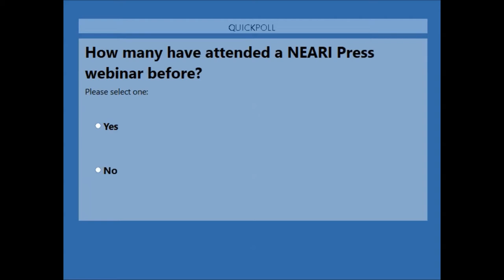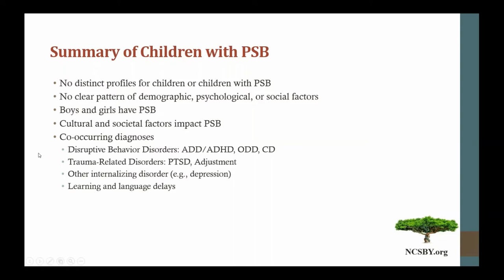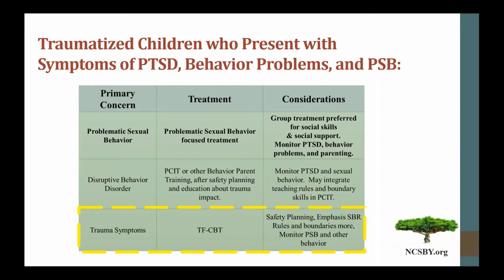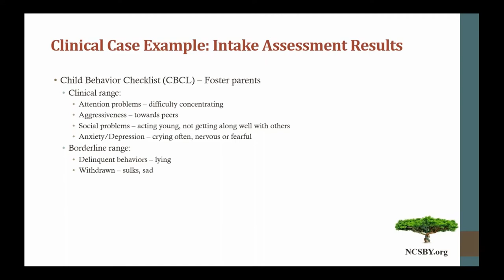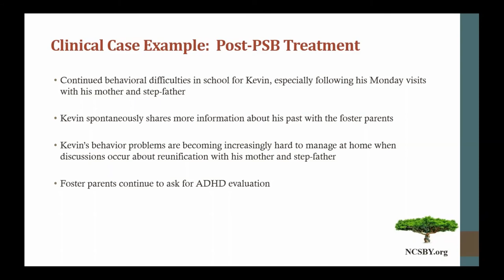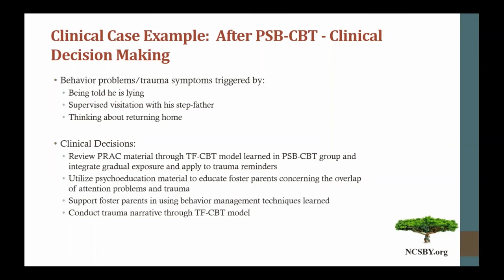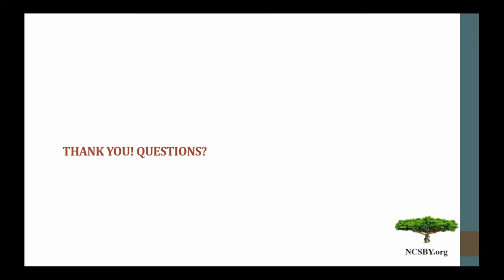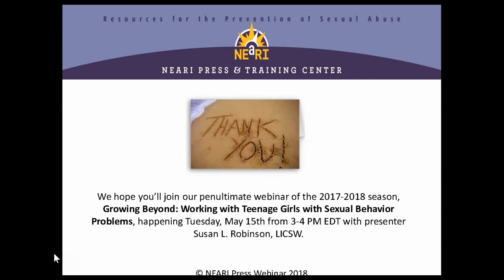Clinical Decision Making in Cases of Children with Problematic Sexual Behavior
Presenter: Shel Millington, M.A., LPC and Amanda Mitten, MA, LPC

Time: 3:00 PM - 4:00 PM EDT

Description: Children with problematic sexual behavior (PSB) are defined as youth ages 12 and younger who engage in behaviors involving sexual body parts (i.e., genitals, anus, buttocks, or breasts) that are developmentally inappropriate or potentially harmful to themselves (Chaffin et al., 2008). This presentation is designed for mental health professionals and will aim to increase participants’ understanding of clinical decision making among children with PSB and other co-occurring symptoms and diagnoses. We will focus on treatment decision making with a particular focus on prioritization of treatment needs among children presenting with co-occurring symptoms. Participants will be provided with information on treatment components from PSB-CBT designed to reduce or eliminate PSB in children and how these strategies can be effectively utilized within the context of therapy.

Learning Objectives:

Participants will:

1) Learn about evidence-based treatment components from PSB-CBT designed to reduce or eliminate PSB in children.
2) Understand treatment decision making through utilization of standardized instruments to assess co-occurring symptoms.
3) Learn about the timing of treatment elements, decision making around prioritizing treatment components, and how to apply this in the clinic environment.